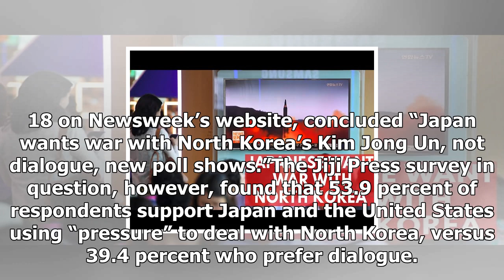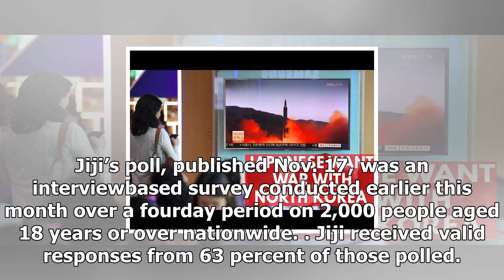News today-Newsweek causes stir by reporting Japan want war with North Korea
News Today - News today-Newsweek causes stir by reporting Japan want war with North Korea

A Newsweek story that apparently misinterpreted the results of an opinion poll carried out by a Japanese news agency last week is creating a public stir. The headline of the story, published Nov. 18 on Newsweek’s website, concluded “Japan wants war with North Korea’s Kim Jong Un, not dialogue, new poll shows.”The Jiji Press survey in question, however, found that 53.9 percent of respondents support Japan and the United States using “pressure” to deal with North Korea, versus 39.4 percent who pre...